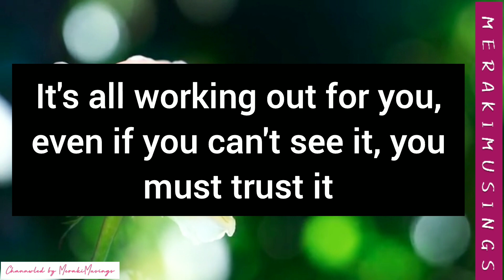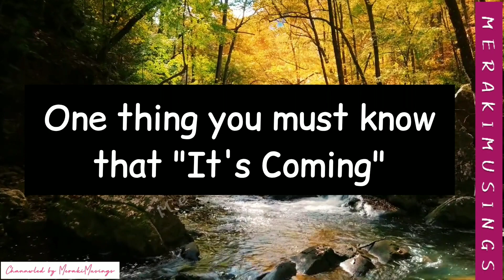God Message - The Coming Time is a Blessings for You 🧲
God Message For You - The Coming Time is a Blessings for You